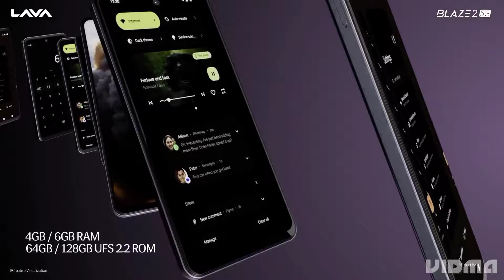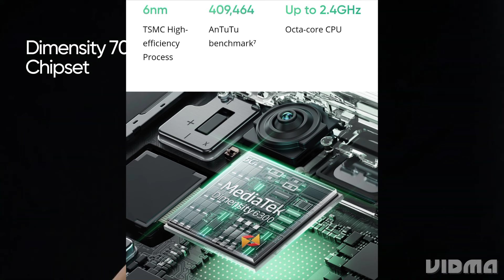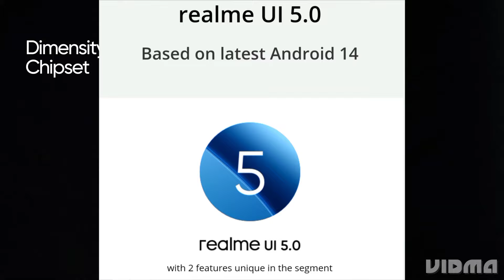Top 5 Best Phones Under Rs 10,000 !!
In This Video we talk about .I talk about best smartphone under 10000. Moto G34 , Realme C65, Lava Blaze 2 5G , and Infinix Hot 40i and many more.In terms of battery or camera or performance or display. These all are stand very well in thier field.

Others Titles For Better Search 🔍.

Best Smartphone Under ₹10K in Jan 2024
5G Mobile Under ₹10000
Top 5 Cheapest Smartphone in india Under 10000
Best 5G phone in 2023
Top 5 5G smart Under 10000
10 hajar tak mobile 5g 2024

These are only to explain the clearly to viewers.